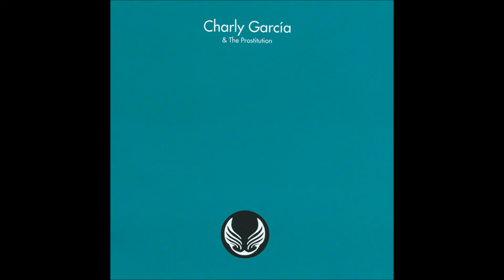"Charly García & The Prostitution" [60 x 60] (COMPLETO) *Listado*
LA VANGUARDIA ES ASÍ:
0:00:00 Tango en Segunda
0:01:38 El Amor Espera
0:06:29 Cerca de la Revolución
0:11:16 Rock and Roll Yo
0:15:35 Anhedonia
0:19:42 No Importa
0:24:56 Nos Siguen Pegando Abajo (Pecado Mortal)
0:28:25 Viernes 3 AM
0:32:21 La Grasa de las Capitales
0:32:57 Me Siento Mucho Mejor
0:35:52 20 Trajes de Lágrimas 1 (con Graciela Borges)
0:37:55 Tu Vicio
0:41:37 Chipi Chipi
0:45:03 Demoliendo Hoteles
0:48:19 No Voy en Tren
0:51:05 Desarma y Sangra
0:54:26 Los Dinosaurios
0:57:58 No Toquen
1:00:57 Confesiones de Invierno
DETRÁS DE LAS PAREDES:
1:04:55 Instituciones (con Nito Mestre)
1:08:54 Pasajera en Trance
1:12:12 Rezo por Vos
1:16:41 Yendo de la Cama al Living
1:21:11 Necesito tu Amor
1:25:13 Hablando a tu Corazón
1:28:07 Influencia
1:32:57 20 Trajes de Lágrimas 2 (con Graciela Borges)
1:34:50 Fantasy
1:37:42 Canción de Alicia en el País
1:41:46 No Soy un Extraño
1:45:04 No me Dejan Salir
1:49:05 Cuchillos
1:52:39 Inconsciente Colectivo
1:55:40 La Sal no Sala (con Juanse)
1:59:42 Promesas sobre el Bidet
2:02:49 Perro Andaluz (con Pedro Aznar)
2:07:40 No Llores por Mí, Argentina (con Pedro Aznar)
2:10:59 Rasguña las Piedras
2:14:11 Fanky
EL ÁNGEL VIGÍA:
2:18:48 Piano Bar
2:23:17 Canción de 2 x 3
2:27:44 I´m not in Love
2:30:09 Plateado sobre Plateado
2:34:33 La Chica que se Robó al Mundo (con Juan Alberto Badía)
2:36:53 El Día que Apagaron la Luz
2:40:27 Deberías Saber Porqué
2:43:28 Nuevos Trapos
2:46:52 Popotitos
2:50:46 Llorando en el Espejo
2:54:24 No te Animás a Despegar
2:57:15 20 Trajes de Lágrimas 3 (con Graciela Borges)
2:59:16 Raros Peinados Nuevos
3:02:40 Rap del Exilio
3:05:27 Asesíname
3:08:47 Canción para mi Muerte
3:13:48 No se Va Llamar mi Amor (con Fito Páez)
3:16:07 Eiti Leda